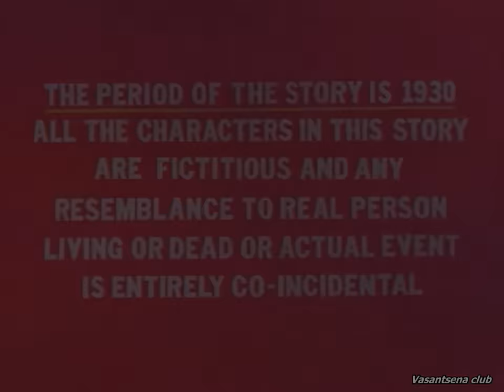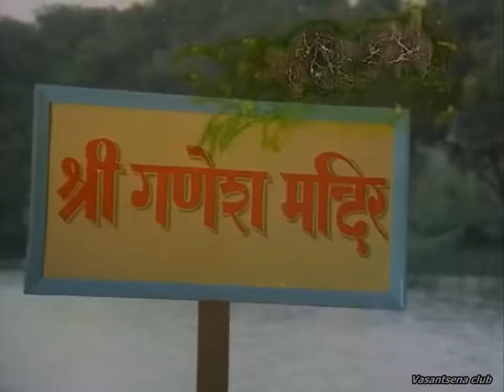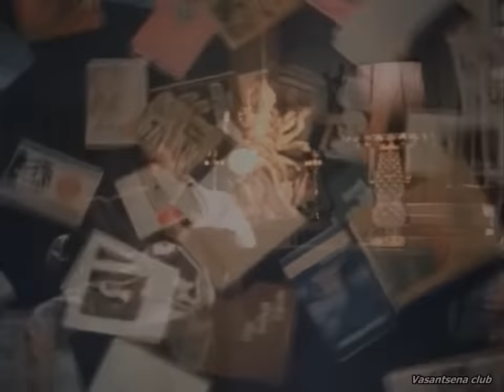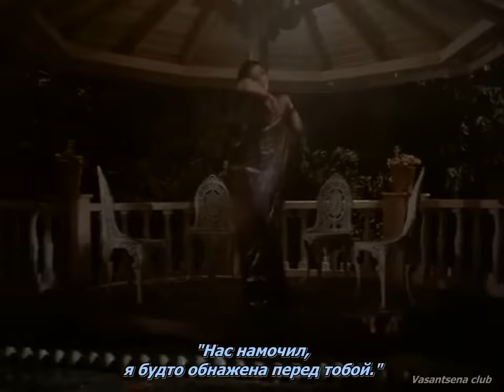Свет Jyoti 1981г Мелодрама